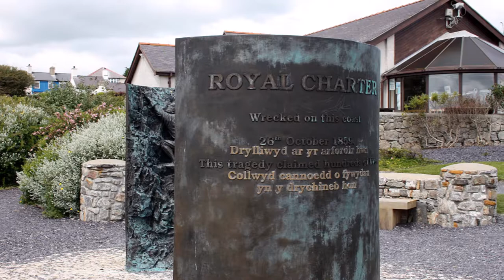Moelfre, Anglesey, North Wales